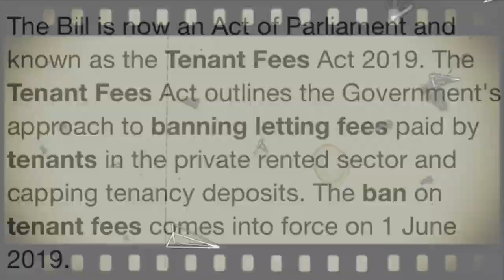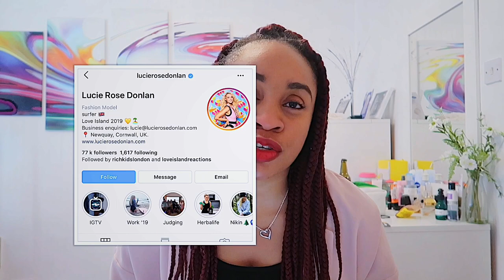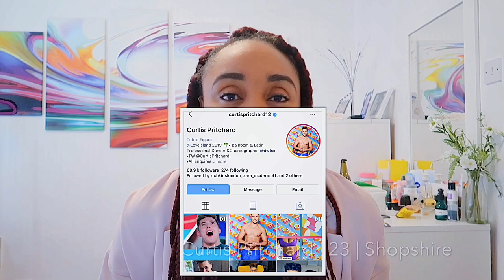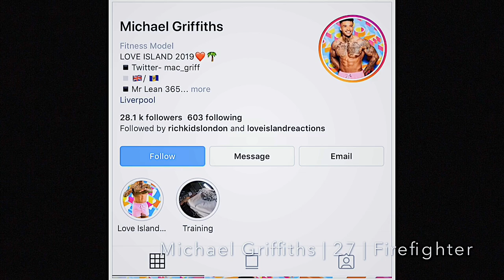LOVE ISLAND 2019 - UK Govt BANS All Tenancy Fees !!! - cHit cHat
style:- @metrogypsie
reviews:- @gypsiehub
personal:- @jaunelion
photography:- @shuttergypsie

Music

Favorite Features